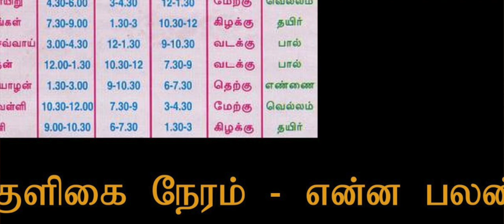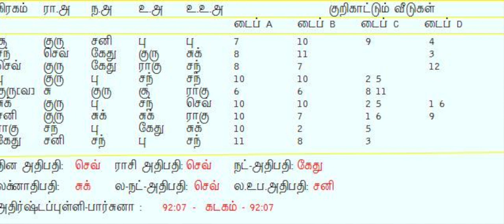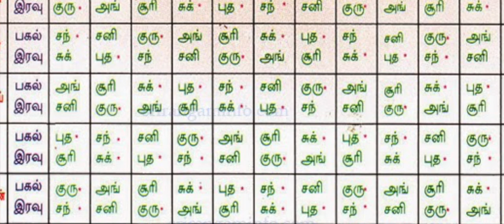ஹோரை ரகசியம் - ஹோரை என்றால் என்ன? சித்தர்கள் கூறும் ஓரை இரகசியம்!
ஒரு நாளின் அறுபது நாழிகை நேரத்தில் சில நாழிகைகள் சூரியன், சந்திரன், செவ்வாய், புதன், குரு, சுக்கிரன், சனி ஆகிய ஏழு கிரகத்தினதும் தனித்துவமான ஆதிக்கதில் இருக்குமாம். அந்த நேரம் அந்த கிரகத்தின் ஹோரை என்று அழைக்கப்படும்.